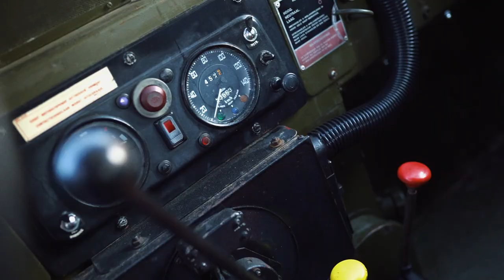Land Rover Series III Lightweight 1979 promo movie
We have a solid dose of history for you!
We present you the iconic Land Rover Series III in the rare „Lightweight” version.
What does "lightweight" mean?
This is a simplified version of Land Rover Series III designed for air transport. The characteristic shape of the body reduced the width of the vehicle relative to the Series III and prevented damage during air transport. The visible vehicle is the original 24v military version. Do you want to stand out from the crowd? Do you have a unique style - this car is for you!
Land Rover Lightweight
Year production: 1979.
Engine: 2,25 Diesel.
Gearbox: manual 4-speed.v
Mileage: 53.600 km.